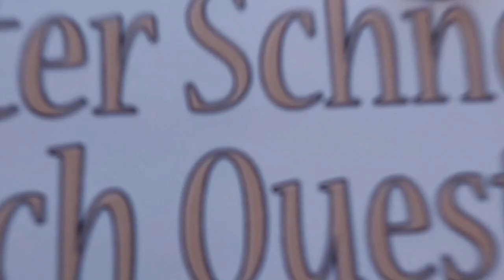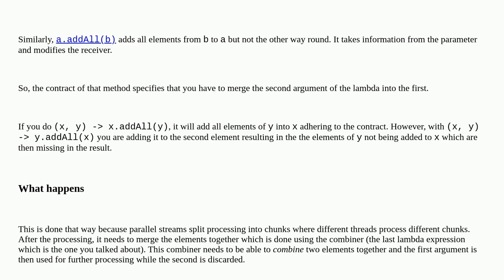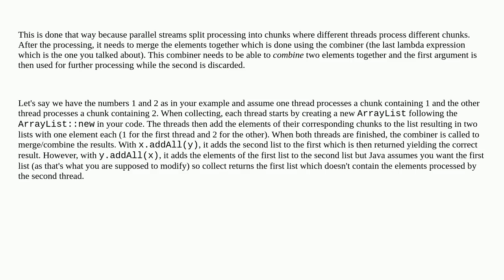Understanding parallelStream and collector order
A special thanks goes out to the community

  java-11 java java-stream